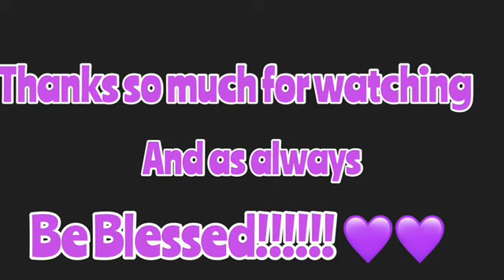LEMON LIME SALT HOT SAUCE CHALLENGE | PERRRFECT_ QUEEN33 | MUKBANG 먹방 | ASMR | EATING SHOW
BE BLESSED 💜💜